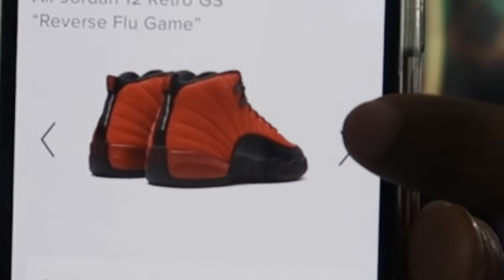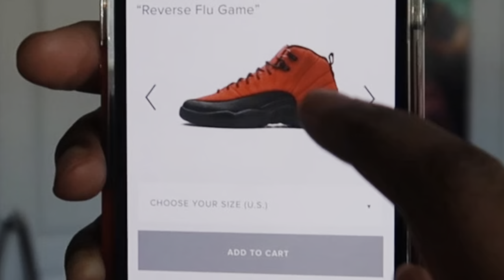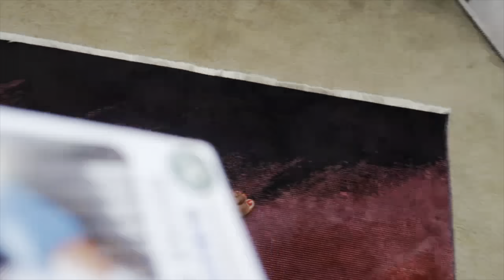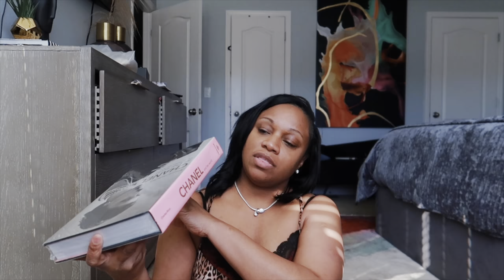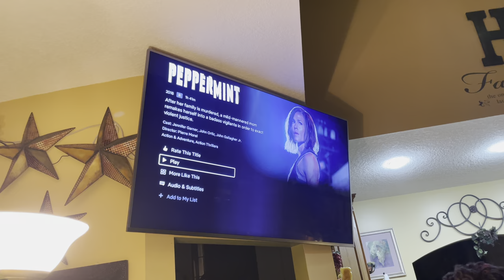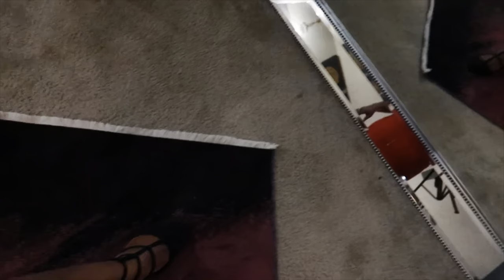NEW PANDORA JEWELRY!!./SURPRISE AFTER CHRISTMAS GIFT!!//SEAFOOD SATURDAY & SUNDAY!!/NETFLIX & CHILL!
Hi Lifestyle Lovers! ❤️ I hope you enjoy the vlog! Happy New Year! 🎉